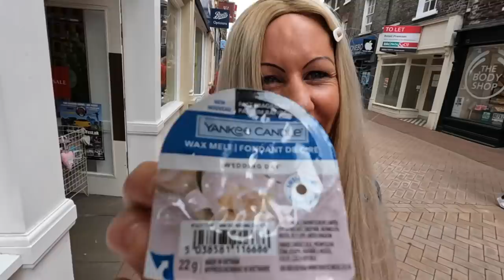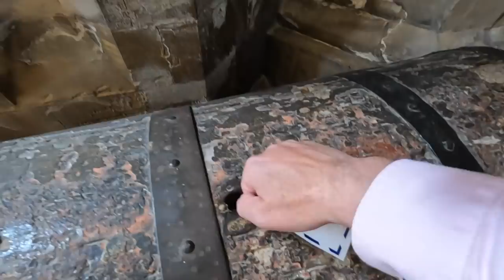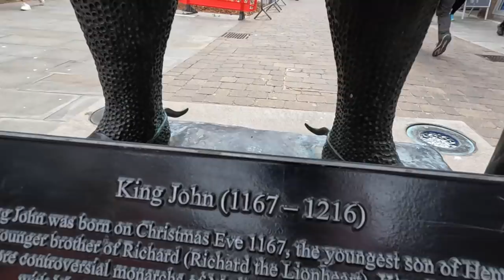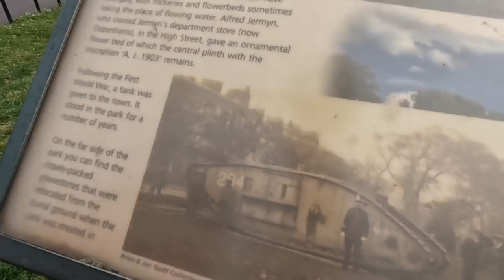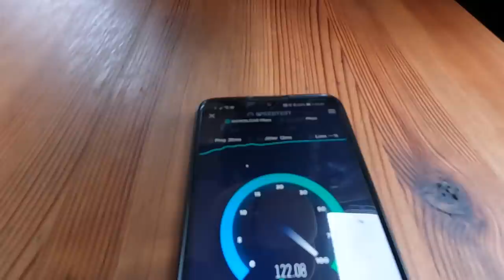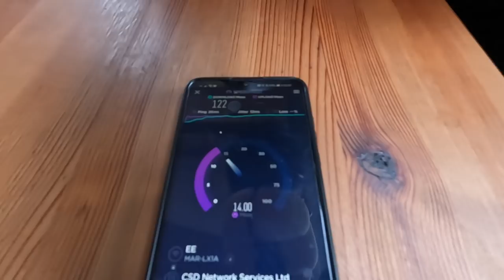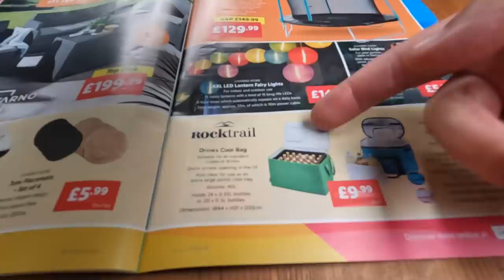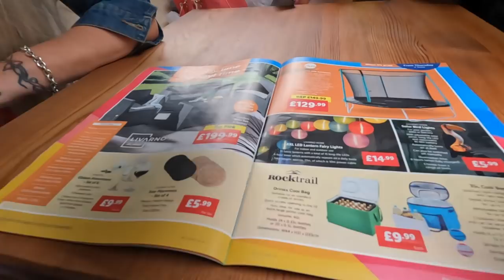ROBBED...By A Gypsy!!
The Travel Trolls are back! Today we stress out about where we are going to park tonight before having a day around Kings Lynn. We pick up some amazing european treats before being ROBBED by a gypsy who wanted our money and got it!